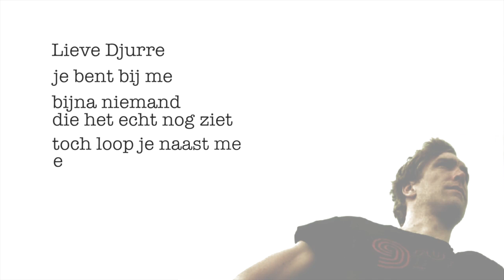In Memoriam - Djurre de Jong